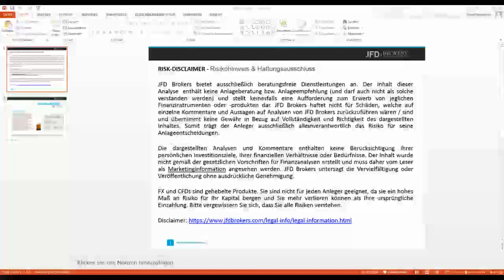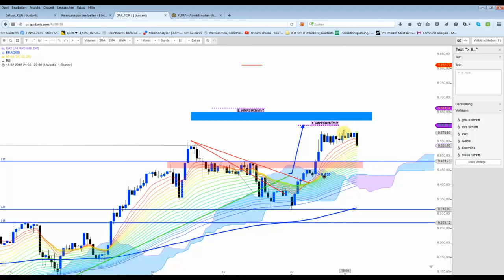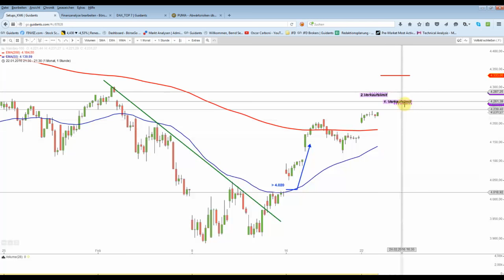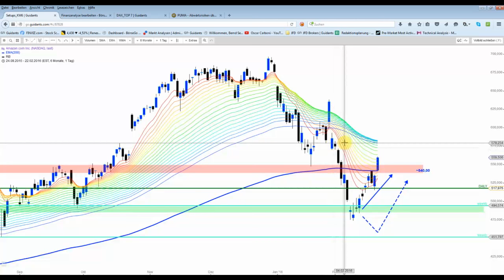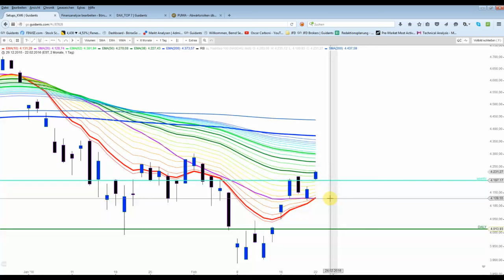DAX&Co - Die Luft wird dünner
Nach dem Wochenend-Long-Szenario stehen weiter die Short-Limits im Markt. Hinzu kamen noch zwei weitere beim Nasdaq100.